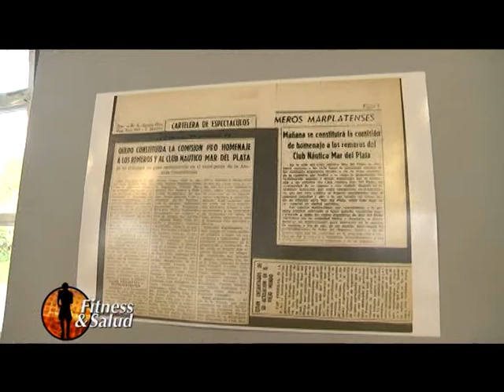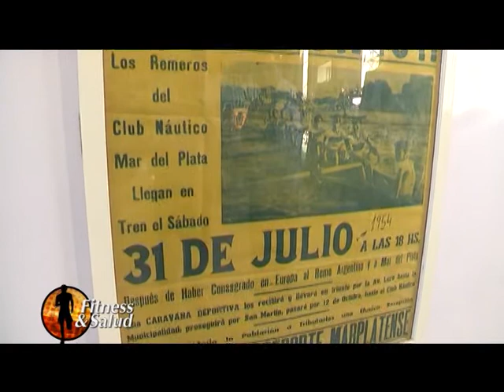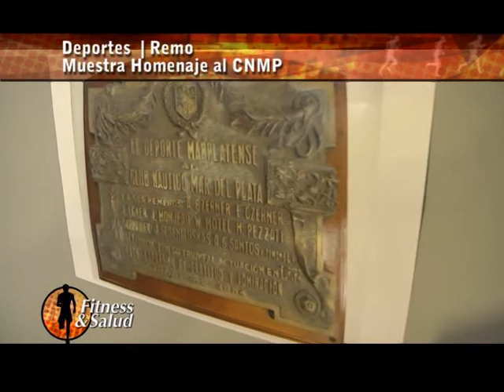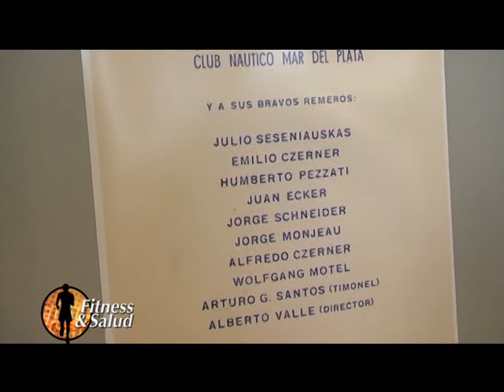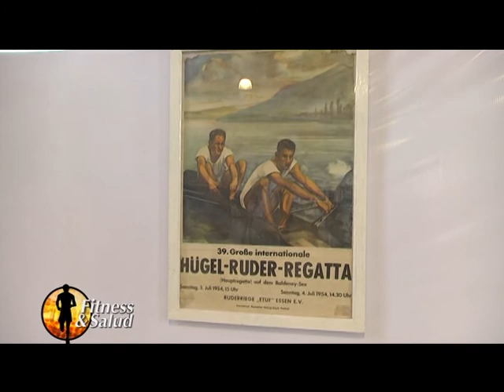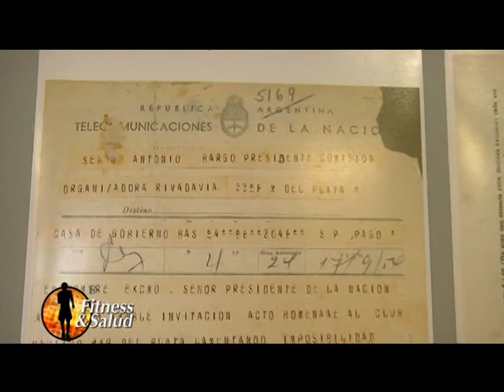F&S #217 - Remo - Muestra Homenaje al CNMP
Deportes | Remo - Muestra Homenaje al CNMP (Emilio Czerner - Ex - remero)